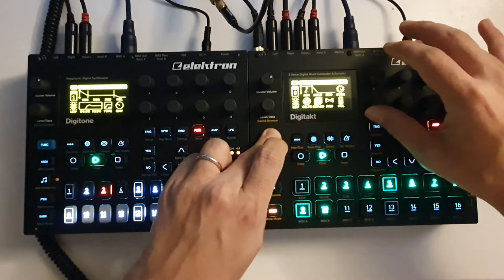Livejam Digitone and Digitakt - GSC - 2700K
GSC - 2700K
I'm still learning this great machine ...

Mein Setup:
Mischpult mit USB/Audio Interface